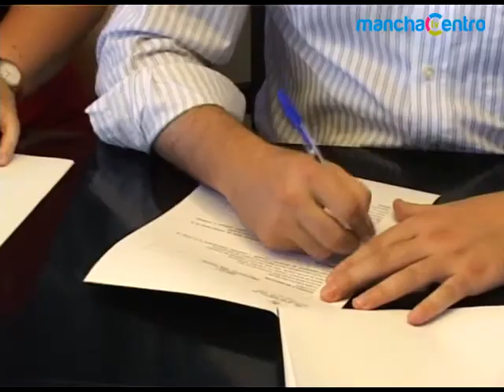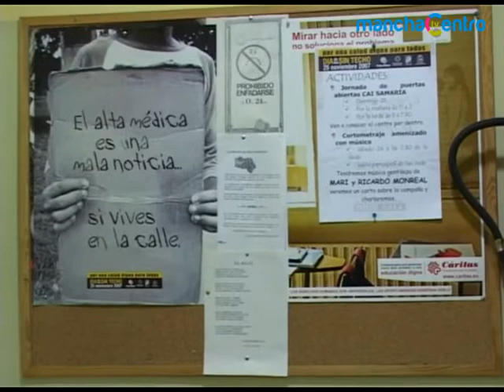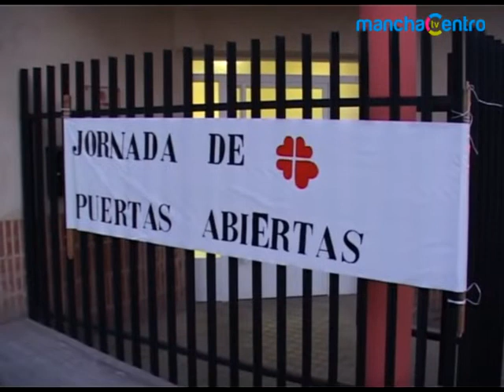Convenio Cáritas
Este convenio se lleva a cabo desde hace varios años aunque hasta ahora la ayuda de 18.242 euros se destinaba exclusivamente al programa de ayuda a las personas sin techo en el centro de acogida Samaría que gestiona Cáritas.La situación económica actual, ha hecho que sean muchas las familias de la propia localidad  las que se vean necesitadas de ayuda para las necesidades más básicas,por lo que  la firma de este nuevo convenio incluye una partida de 6.000 euros más,24.242 en total que se destinarán a ese fin.